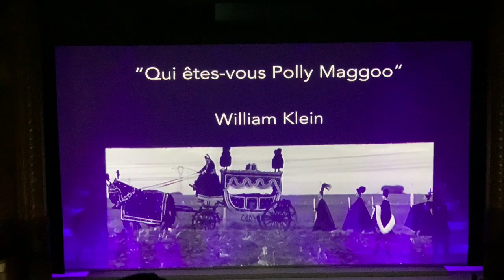HCP SS20 JEAN-PAUL GAULTIER part 1 of Last Show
Haute Couture Paris LAST SHOW OF GAULTIER